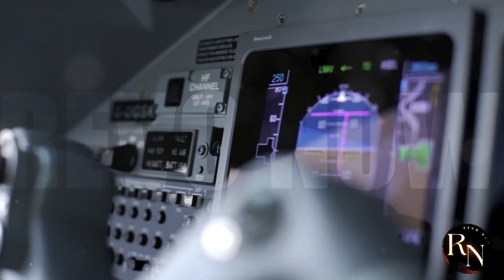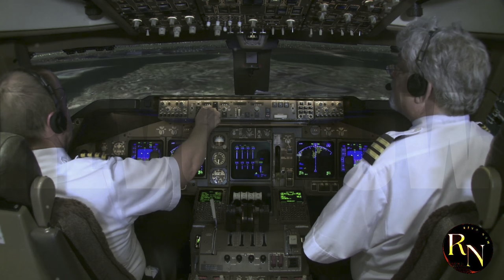COMAC is Changing the Game and You're Missing Out!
Join us as we explore the future of aviation and ask the question: is COMAC the answer? As the aviation industry continues to evolve, new players are emerging to challenge the dominance of established manufacturers. COMAC, or the Commercial Aircraft Corporation of China, is one such company that's making waves in the industry. With its C919 and ARJ21 aircraft, COMAC is poised to take on the likes of Boeing and Airbus. But can it really deliver on its promises and become the future of aviation? In this video, we'll take a closer look at COMAC's ambitions, its products, and its chances of success in a highly competitive market. Whether you're an aviation enthusiast, an industry insider, or simply curious about the future of flight, this video is for you. So sit back, relax, and let's take to the skies to explore the future of aviation and COMAC's role in it.